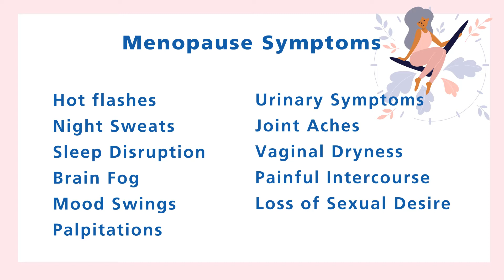Perimenopause vs. Menopause: Signs, Symptoms & Treatments with Dr. Katrina Kelly | San Diego Health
Menopause is inevitable, but knowing what to expect, including signs and symptoms, can help women transition into perimenopause and menopause more smoothly. But what is the difference between menopause and perimenopause? When does menopause start and how long does it last? Scripps gynecologist Dr. Katrina Kelly answers these questions and more.

0:35 - What is perimenopause?
1:06 - What age does perimenopause start?
1:13 - What is menopause?
1:26 - What are the signs of menopause?
2:00 - What are the long-term effects of the reduction in your hormones?
2:39 - What is hormone replacement therapy?
2:56 - What are the benefits of hormone replacement therapy?
3:19 - What are the risks of hormone replacement therapy?
3:46 - What is bio-identical hormone replacement therapy?
4:16 - What are the benefits and risks of bio-identical hormone replacement therapy?
5:01 - Why would someone choose the bio-identical hormone replacement therapy over the traditional hormone replacement therapy?
5:33 - What kind of changes can you employ in everyday life to reduce symptoms of perimenopause and menopause?
6:55 - Final thoughts